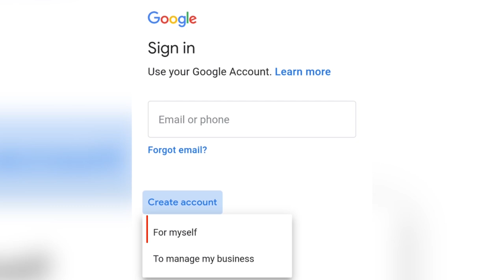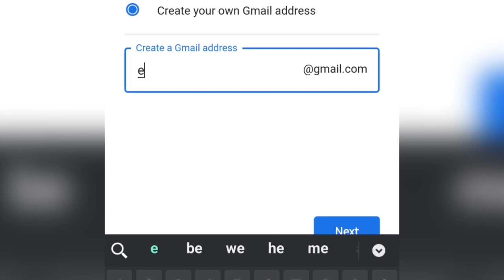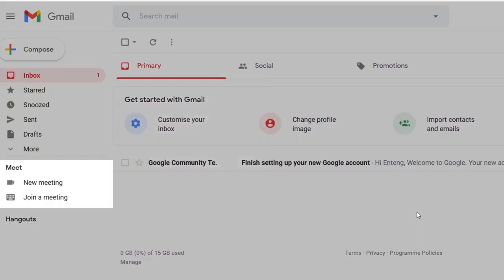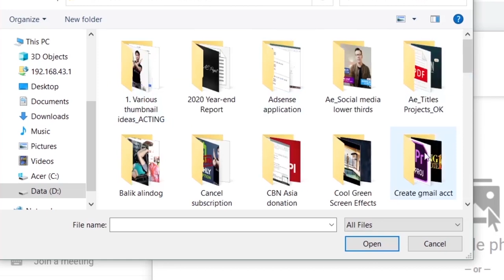CREATE GMAIL ACCOUNT WITHOUT PHONE NUMBER (2020)_Unlimited Gmail Account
In this video, I'll teach you how to CREATE GMAIL ACCOUNT WITHOUT PHONE NUMBER (2020)_Unlimited Gmail Account. It is easy to do on your mobile phone. Pag sa laptop or PC ka kasi nag create ng gmail account iri-require ka mag input ng phone number.

The created Gmail account in the mobile phone could then be opened on a PC or laptop for enhancement like putting a profile picture.

CREDITS:
Chasing The Light by Olivaw